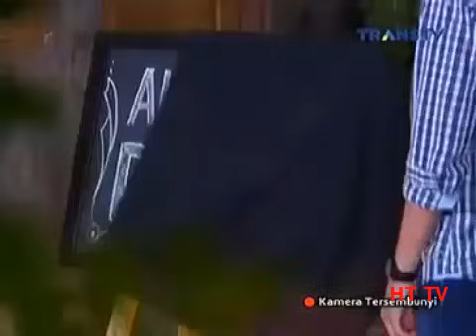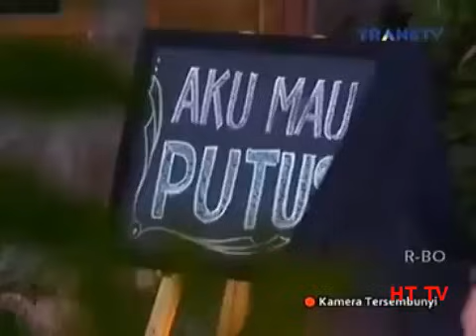Katakan Putus - CEWEKKU SUKA BERGAUL SAMA MAKHLUK HALUS & DEDEMIT